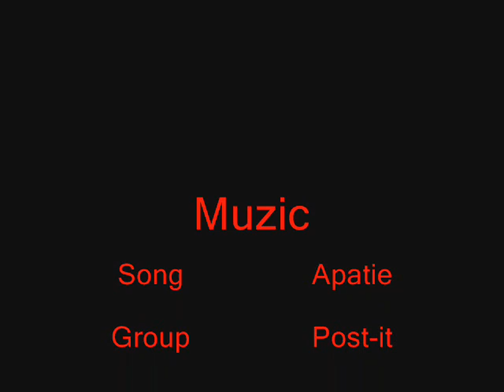Post-it - Apatie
BEST Song by Czech group Post-it